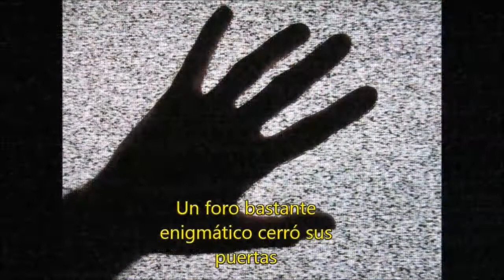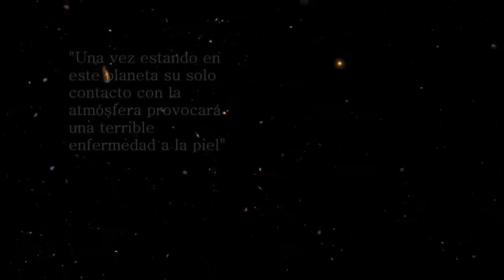Videopasta #2: Un futuro terrible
Videopasta #2

Música "Cry a sad story that makes you cry" por Michael Ortega